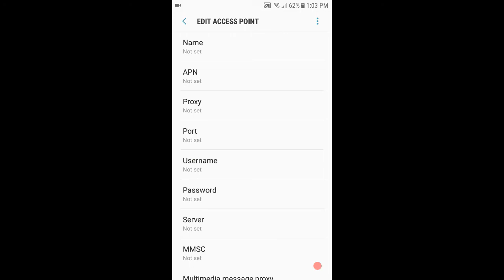Setting APN Samsung J5 Prime - J7 Plus - S7 - S8 - Note 8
Tutorial how to setting APN in Samsung smartphones for Android 7.0